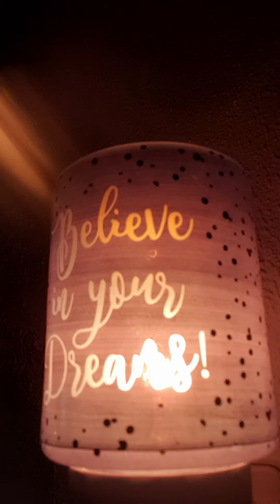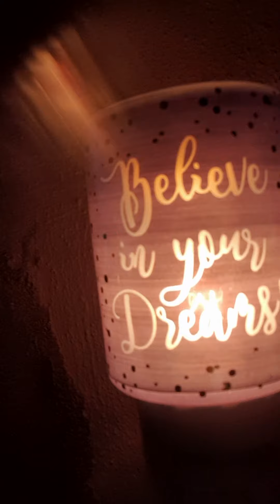Scentsy 💜 Meine 30 Tage Challenge...Tag 2